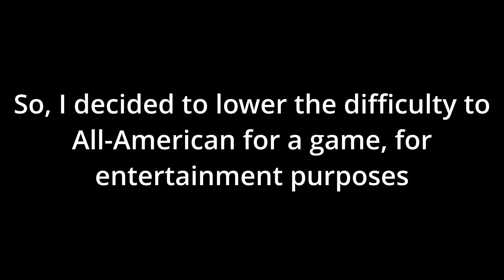Huge blowout in division game! l URC Eagles Dynasty Episode 2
Thank you for coming to watch this video!  You are the best!

I'm working on learning how to improve my video and editing quality, so let me know if you have any tips.  Thanks for the love, I hope you have a great day :)

Not sure what else to say.. uhhhhh.. please share, that would be OUTSTANDING.